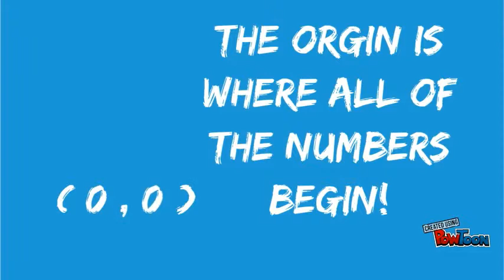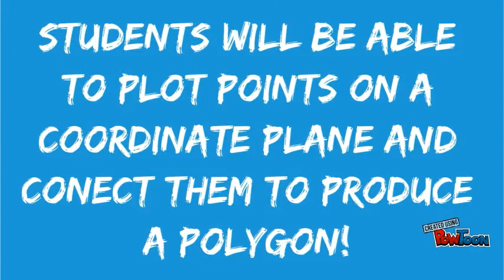Coordinate Planes.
6th grade geometry-- Created using PowToon -- Free sign up . Make your own animated videos and animated presentations for free.  PowToon is a free tool that allows you to develop cool animated clips and animated presentations for your website, office meeting, sales pitch, nonprofit fundraiser, product launch, video resume, or anything else you could use an animated explainer video. PowToon's animation templates help you create animated presentations and animated explainer videos from scratch.  Anyone can produce awesome animations quickly with PowToon, without the cost or hassle other professional animation services require.